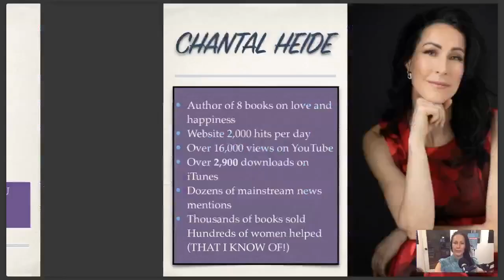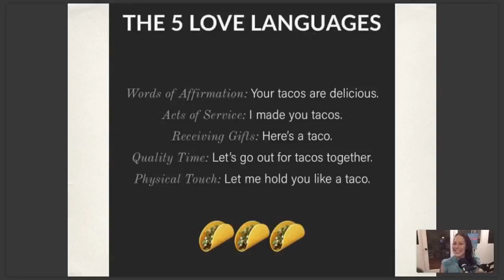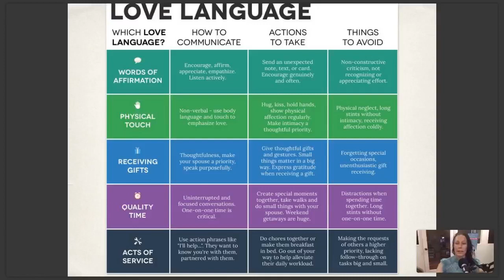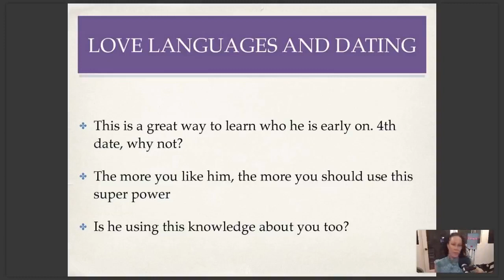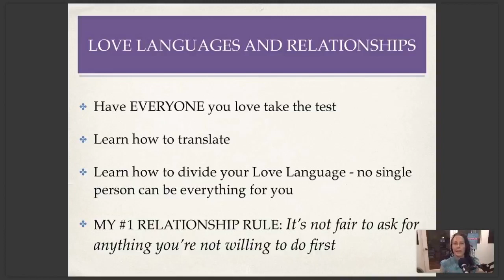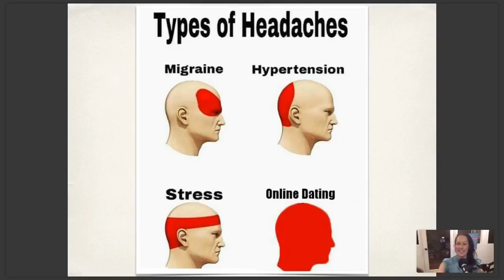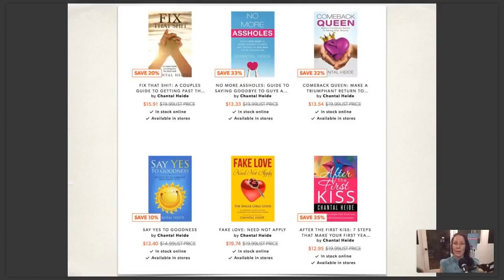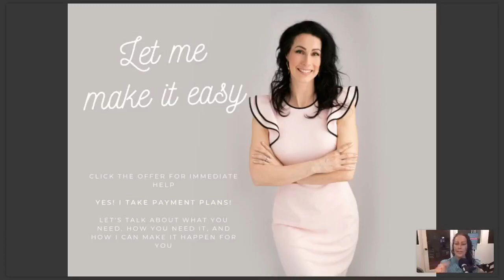Make The 5 Love Languages Work For YOU PLUS Create Your Online Dating Profile | Chantal Heide